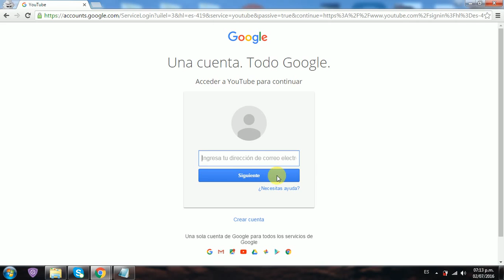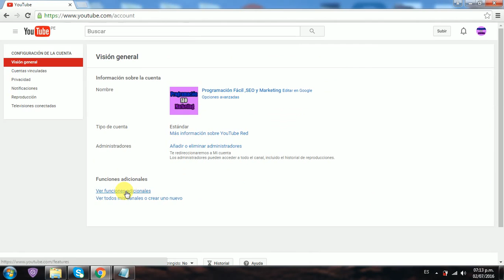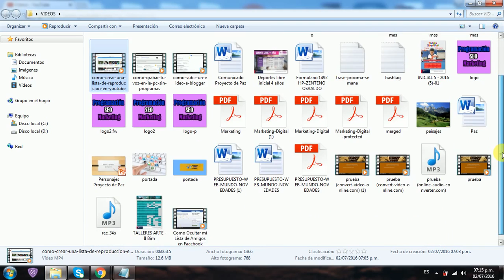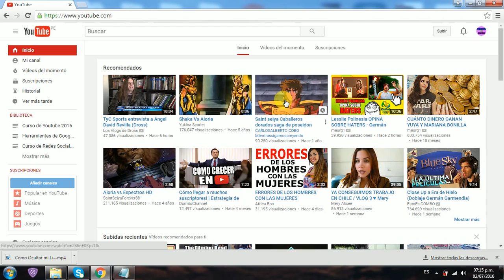Cómo Descargar tus Vídeos de YouTube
Tutorial que detalla como descargar tus vídeos de YouTube paso a paso.